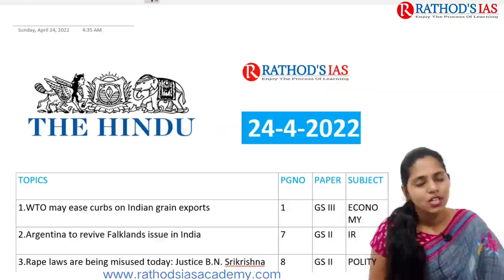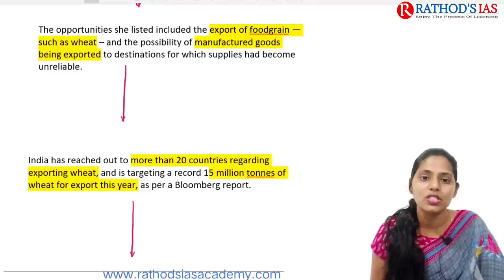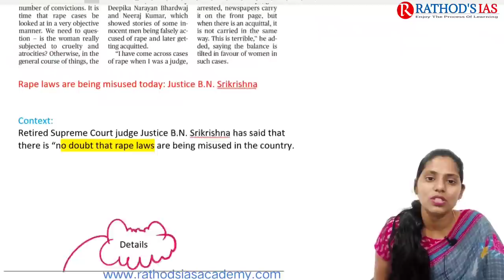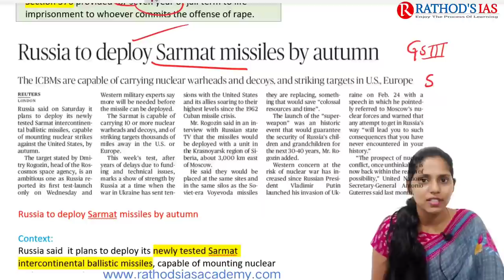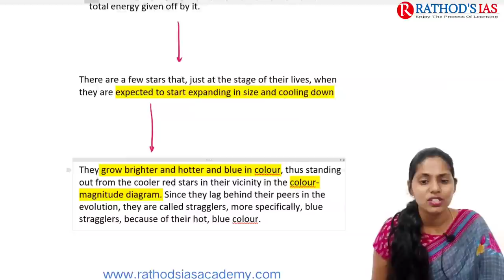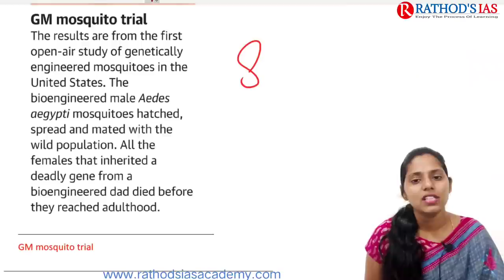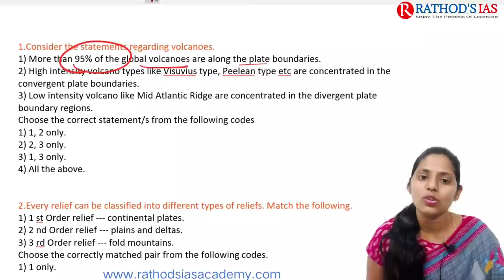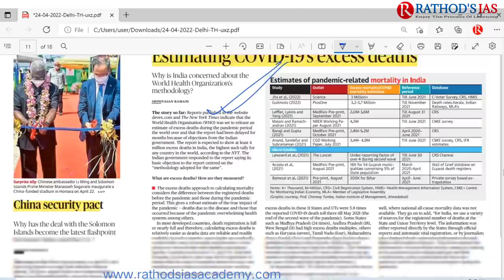24 April 2022 | The Hindu Newspaper Analysis in English